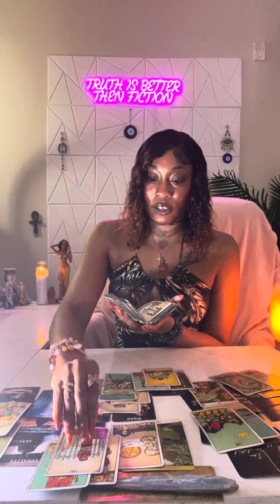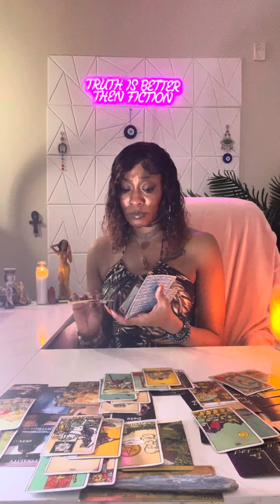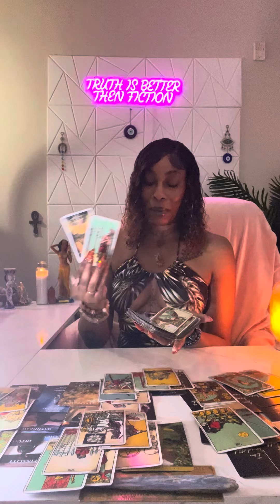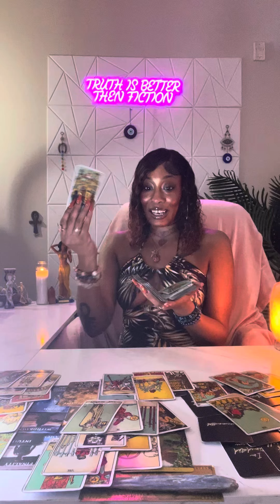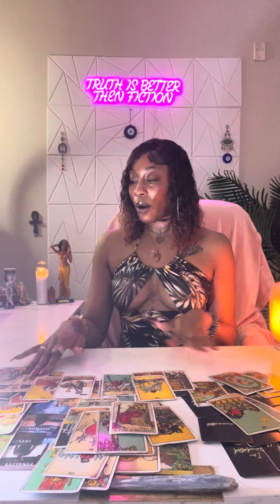♏️Scorpio:(Nov 8-10)ITS THE AUDACITY 4 ME🤦🏽‍♀️…BIG DECISION 2 MAKE…YOULL NEVER BE ABLE 2 TRUST THEM😒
Unique Tarot✨